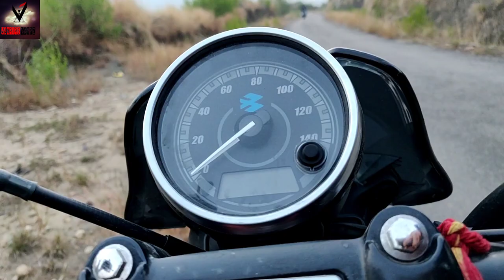World's Highest Railway Bridge Vlog| Jammu to Reasi| The Thumpers Café| Bike Ride| Motovlogger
The Chenab Bridge is an Indian railway steel and concrete arch bridge between Bakkal and Kauri in the Reasi district of Jammu and Kashmir, India. When completed, the bridge will span the Chenab River at a height of 359 m (1,178 ft) above the river, making it the world's highest rail bridge. In November 2017 the base supports were declared completed allowing for the start of the construction of the main arch.

Key technical data of the bridge include:

Deck height (height above river bed): 359 m (1,178 ft), (height above river surface): 322 m (1,056 ft)

Bridge length: 1,315 m (4,314 ft), including the 650 m (2,130 ft) long viaduct on the northern side

Arch span: 467 m (1,532 ft)

Arch length: 480 m (1,570 ft)

This makes the Chenab Bridge:

The world's highest railway bridge

The bridge with the longest span in the Indian broad gauge railway network